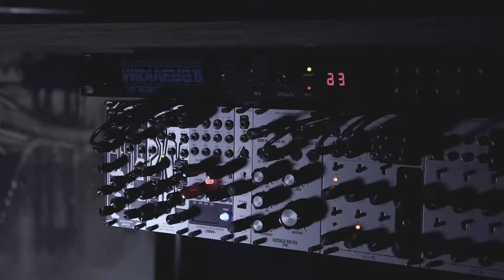Preset #93 | Alesis Midiverb II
Clap……..clap……..clap..clap……..clap.